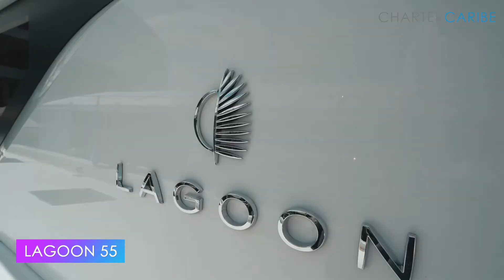Charter Caribe: Lagoon 55 Walkthrough at Miami Boat Show 2022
The ALL NEW Lagoon 55 made it's North American debut at the 2022 Miami Boat Show. This model is going to be a GAME CHANGER in the crewed charter industry. Delivery is available as early as October 2022.